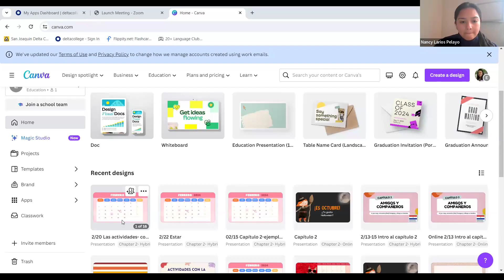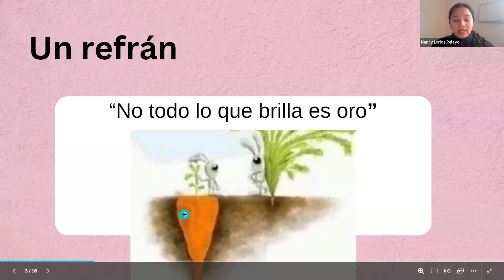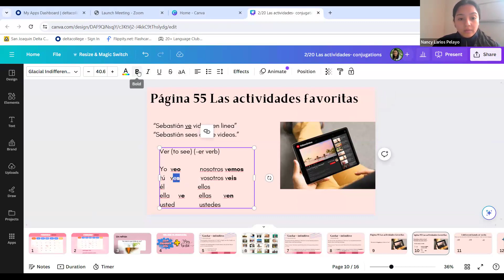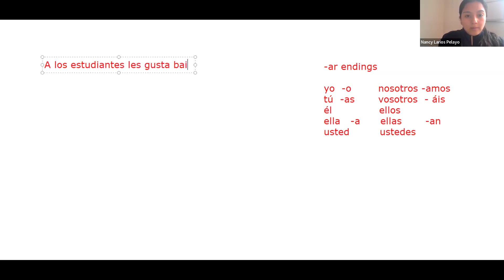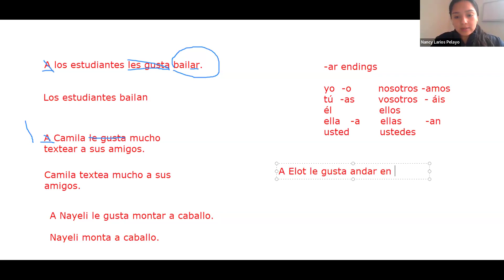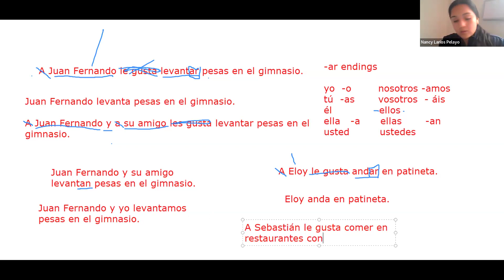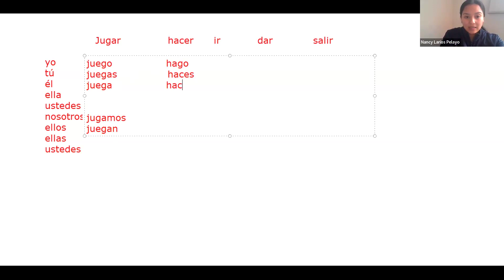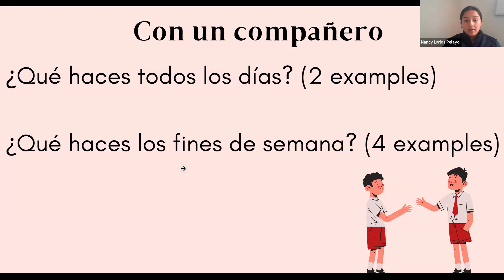Hybrid- lecture martes veinte de febrero